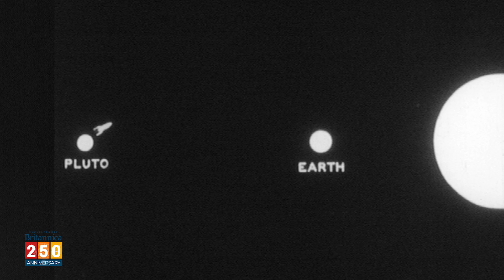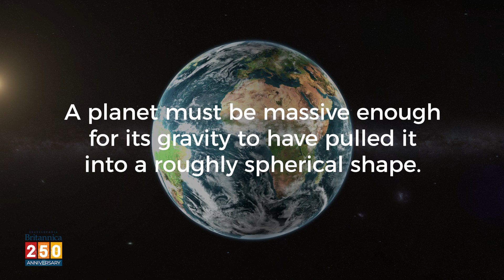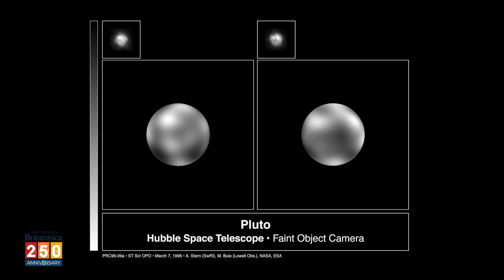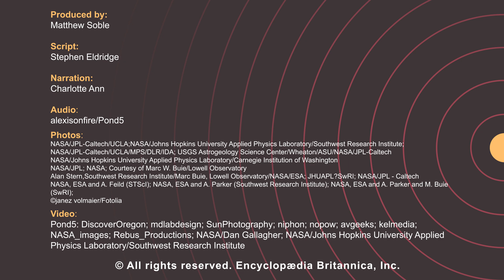DEMYSTIFIED: Is Pluto A Planet? | Encyclopaedia Britannica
In 2006 the International Astronomical Union (IAU) demoted the much-loved Pluto from its position as the ninth planet from the Sun to one of five “dwarf planets.” The IAU had likely not anticipated the widespread outrage that followed the change in the solar system’s lineup. So, what was the IAU’s reason for demoting Pluto when it did? What makes a planet a planet?

READ: Why is Pluto no longer a planet?